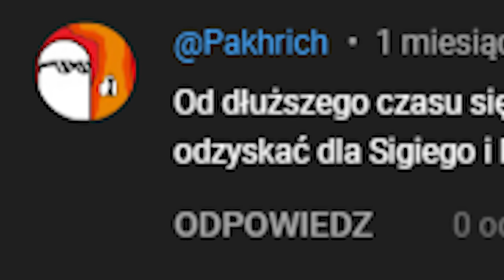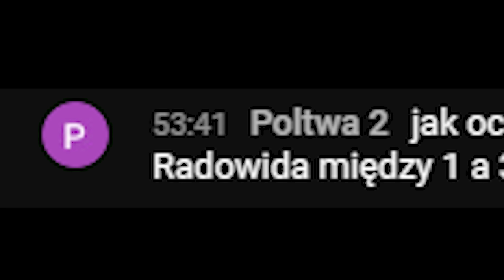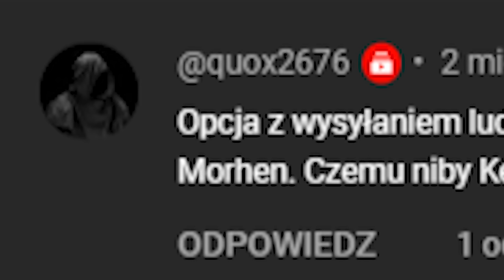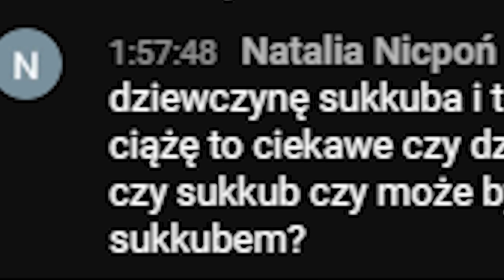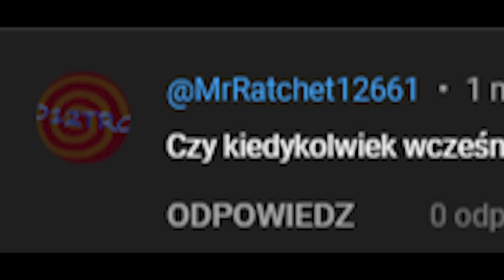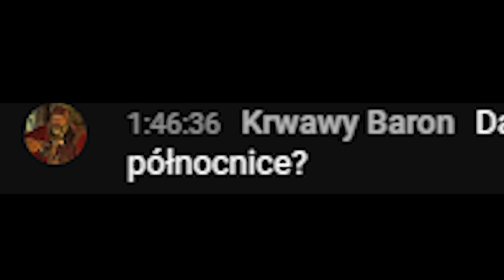Skąd Keira, Letho i Reszta Wiedzieli Gdzie jest Kaer Morhen? - Wiedźmin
Pierwszy Odcinek Serii gdzie pytacie mnie, a ja odpowiadam na wasze pytania związane z Wiedźminem :D

💪 Każda Łapka, Subskrypcja, Komentarz daje mi potężnego kopa w tyłek do dalszego tworzenia materiałów dla was.

❤️ Bardzo Dziękuję Moim Wspierającym, Dzięki Wam Mam Większą Motywację Do Prowadzenia Tego Kanału!
- Barnes
- Kasia
- ejczi dejti
- FBI Polska
- Waif Rem
- ul1czn1k
- TheMark
- Adam Borkowski
- Kamileczek
- MateuBlack
- Konrad_PL
- WLT
- Syanna Sylwia Anna
- Selena
- Laqerowski
- Reiwilo
- Lekkie Śpiewanie
- Geralt z Rivii
- ROJU
- madara855
- tomasz Nowak
- PIKSELOWY ŚWIR
- śmieszek
- GIBI
- patryk kozak
- Copious_Plains
- ShepardPiotr
- Wiedźmiątko Vernoniątko
- Agniecha1991
- Patrykoss
- Zoran
- Senator Nivellen
- Zanosi się na burzę
- Adrian Sładkowski
- Marcel Owsianik
- lizu_sus
- bleidd.
- Edinson 3533
- Mateusz Rutka
- Lowdes
- Rilejowsky
- crazy t-rex
- ssjb jonek
- Szymon Kramarz
- シMGF
- Orion
- Dark Kim Kolwiek
- Blender_14
- Remek_a4
- Turas
- Bezimienny
- KornelG7
- Darek Siekaj
- DraX_ X
- Krystian S
- Lonely Loner
- Gry pl
- geralt gołodupiec
- Mateusz Kozak
- Bartek Gawryszewski
- Pokile
- Susel
- Koleszka98
- Dawko25
- Sabina Filipek
- Santiagoo16
- MattyLive
- HoodieManLP
- przezi
- Propskx
- Bart
- Reniak2002
- Jan Sternicki
- Agreel
- Kazik3Wielki
- LuckyMajk00t
- Javed
- Dawid Marchut
- MatiuST
- D4NT3
- Kamil Konicz
- mopii
- donica33
- Z Rivii
- Veltonire Victor Squlghulius
- Patryk Gmiąt
- KaloMitr
- Dominik Matloch
- Ø_Popcorn_cat_Ø
- Karo Black
- viczyni
- Wiktor Pryjma
- ewa 47
- master człowiek
- cataclysm
- Zielnik
- Mikolo_XD